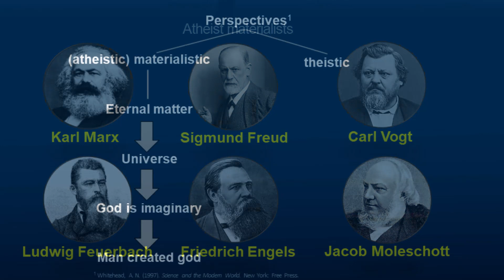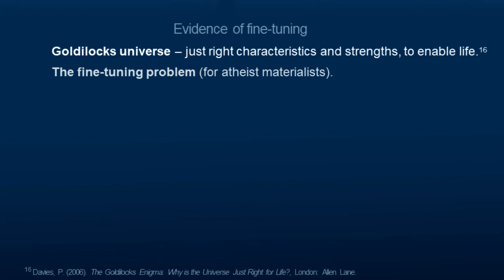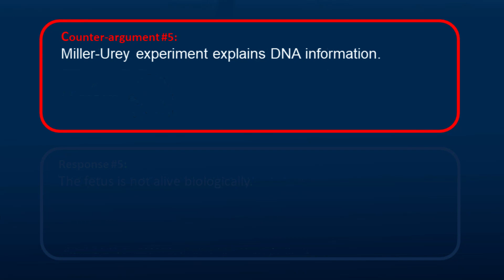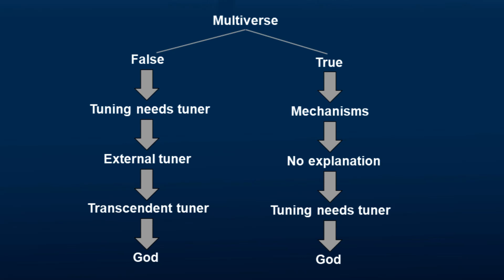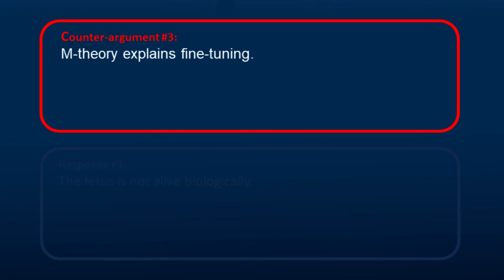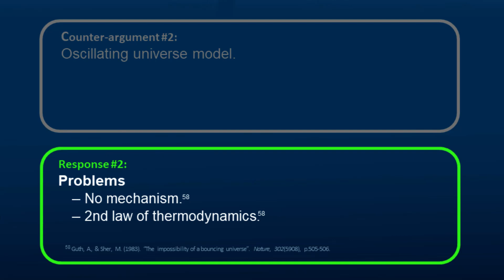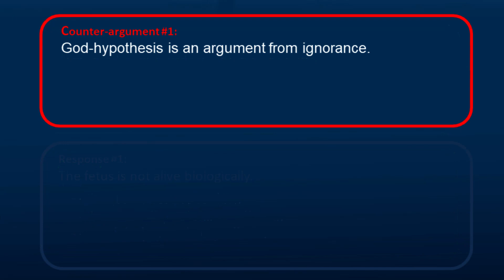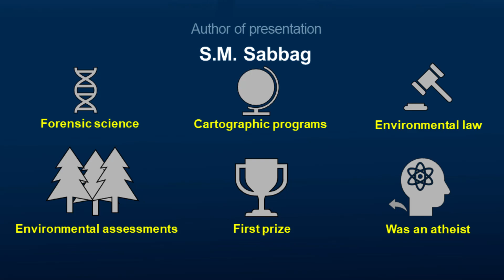SCIENCE Makes the Case for GOD: A Harry Stark Production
Harry Stark has produced a highly convincing case for God by examining scientific findings related to the fine-tuning argument for the universe. Logic leads to the truth.